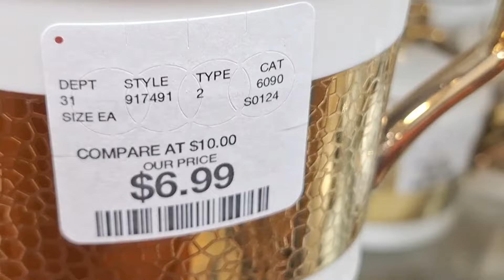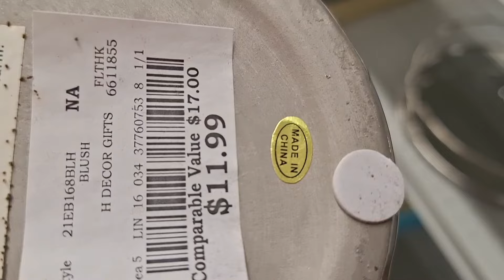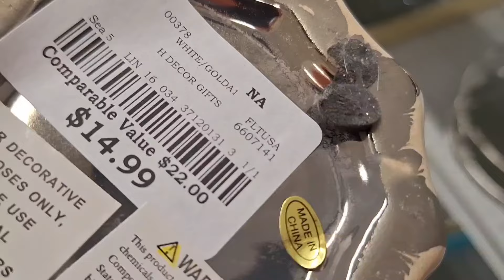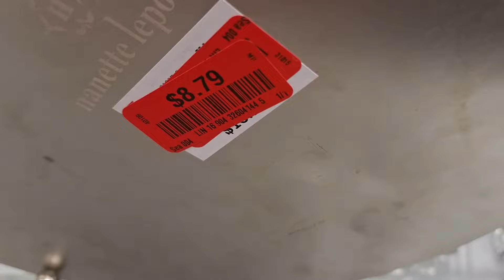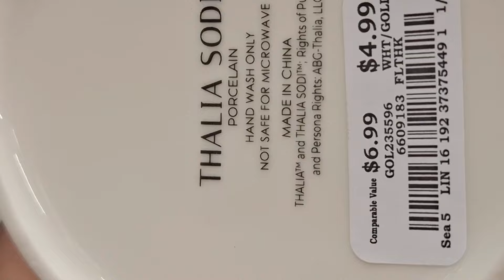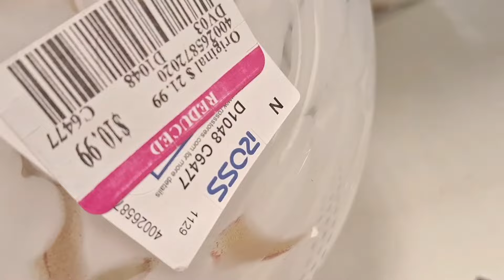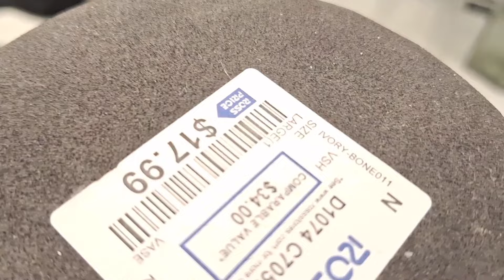DECORACION GLAMOUR DE TODA ESTACION! DECORACION DE ALCURNIA!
PRIMAVERA DECORACION SERIE! 2024 DECORACION GLAM Y ELEGANTE DE ALCURNIA! DECORACION ELEGANTE Y HOGAR/ DECORACION GLAM  Y COMO DECORAR DE ALCURNIA!
💎 ENLACE DE TODA LA SERIE DE PRIMAVERA 2024 AQUI💎
 Bienvenidos! Soy una ama de casa, esposa, madre, enfermera registrada y una mujer emprendedora! Aqui comparto mis compras de decoracion, como decorar y organizar el hogar.
Sobretodo soy una mujer de mucha fe en DIOS y aunque a veces me caigo, me vuelvo a levantar porque Dios siempre esta conmigo! Que Dios te Bendiga! 💕Recuerda levantarte con una sonrisa! Es un dia hermoso para vivir la vida! Te quiero mucho! Besos y Bendiciones!  💕💕💕AGRADESCO MUCHO TU AMISTAD! Recuerda VIVIR *Saludable *Feliz y *Organizado! Agradesco, leo y disfruto mucho tus comentarios! Como ves me gusta ser bromista!

 COMPRAS/IDEAS PARA DECORAR/TOUR RECORRIDO DE MI HOGAR,  TODO RELACIONADO CON DECORACION DE PRIMAVERA!  VAMOS DE COMPRAS /HAULS/ | DECORACION Y ESTILO DE VIDA!  IDEAS PARA DECORAR 💎

              💎DE QUE SE TRATA ESTE CANAL??   "DECORACION ELEGANTE Y HOGAR"💎 DECORACIONES ELEGANTES ! LO MAS NUEVO PARA DECORAR EN 2024! COMO DECORAR  El HOGAR Con ELEGANCIA, DE LUJO COMO LOS RICOS y BARATO!  TENDENCIAS Y A TRAVES DEL TIEMPO! Aqui veras Recorridos de mi hogar y tiendas/Vamos de compras, hauls, Vlogs, Limpieza, depuracion, Organizacion, Planeacion y mucha decoracion porque es mi pasion!
 *PERO TAMBIEN UN POCO DE TODO: COCINA, DIY,LIMPIEZA LIJERA Y CONSEJOS! VLOGS DE VEDA/VLOGUST/VLOGTUBRE/VLOGMAS EN PREPARACION DE SER UNA BUENA ANFITRIONA /ANFITRION PARA DIAS FESTIVOS.Este es un canal feliz y espero que vuelvas pronto para inspiracion! Espero te vayas motivado/motivada para decorar tu hogar y ser feliz! MOTIVACION PARA ALCANZAR TUS METAS Y SER FELIZ EN TODAS AREAS DE TU VIDA!